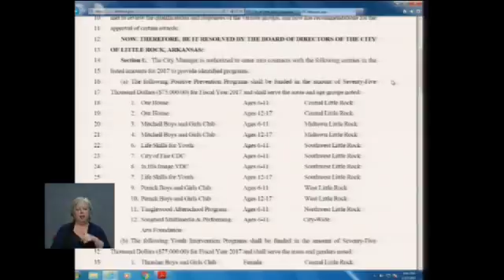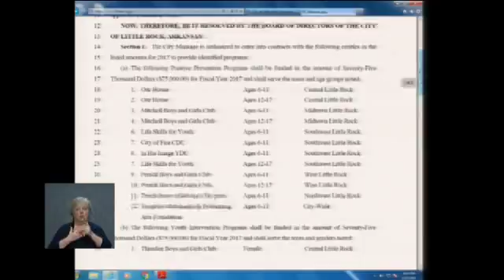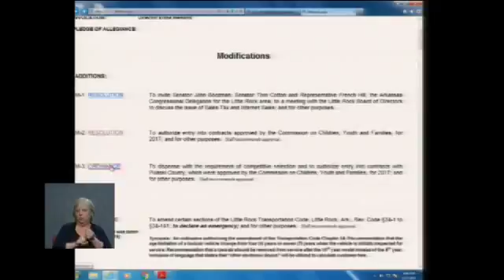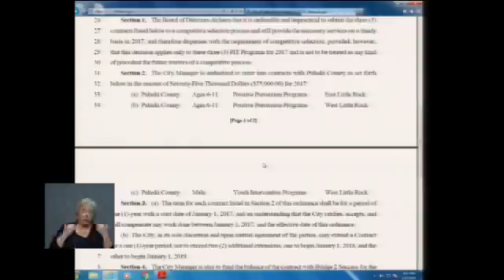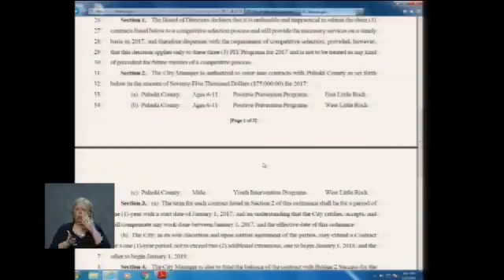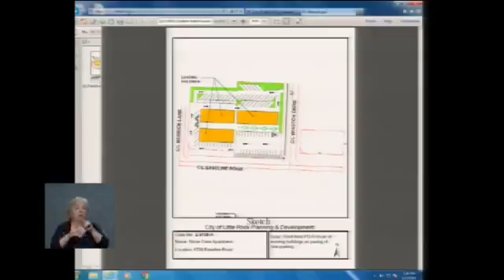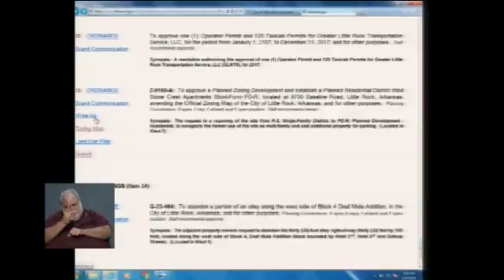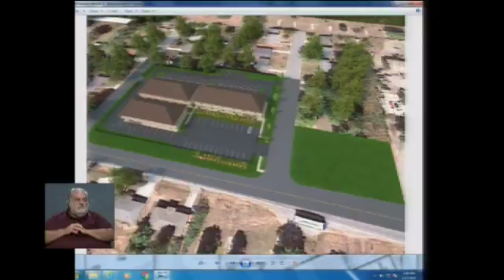January 17, 2017 Board Meeting